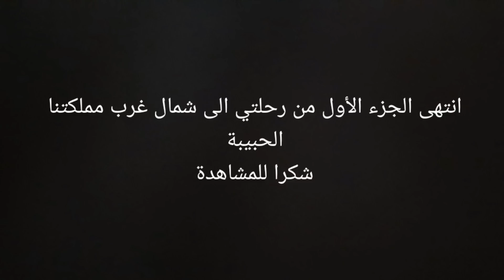رحلة شمال غرب المملكة من مكة الى العيص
بعض ما اقوم به من نشاط بعد ان توقفت رحلتي على الدراجة النارية في تركيا والتي بداتها من مكة الى أوروبا وشمال وغرب افريقيا .